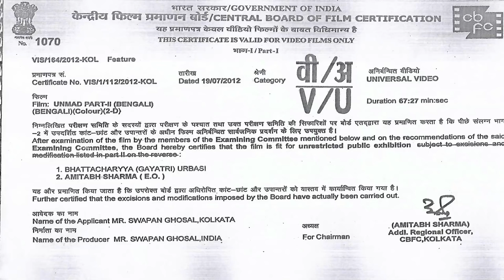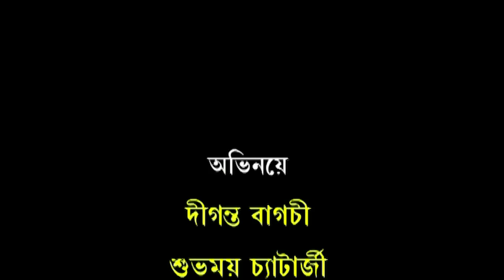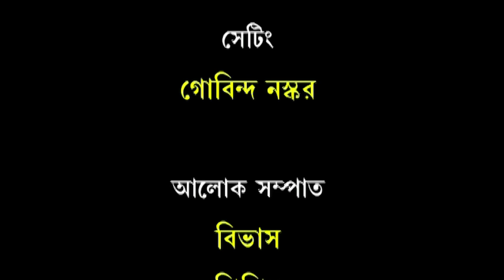Unmad | উন্মাদ | Bangla Teleflim | Part 2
Watch free online Bengali Telefilm Unmad : উন্মাদ on YouTube.

TV Serial: Unmad
Language: Bengali
Producer: Swapan Ghoshal
Director: Purba Ghoshal
Cinematographer: Debendra Chandra Das
Story: Purba Ghoshal
Music Director: Debjit Roy
Star Cast : Diganta Bagchi, Shubhomoy Chatterjee, Arpita Dutta Chowdhury, Chanchal Ghosh, Monoj Ojha, Sarbarni Chattopadhyay, Abhijit Singha, Debashree Bhattacharya, Shyam Banerjee, Simika Ray, Sahana Ray Chowdhury, Parna Chatterjee, Simi Sadhukha, Santana Bose, Nitya Ganguly, Papiya Banerjee, Sutapa Sheth, Arindam Dutta